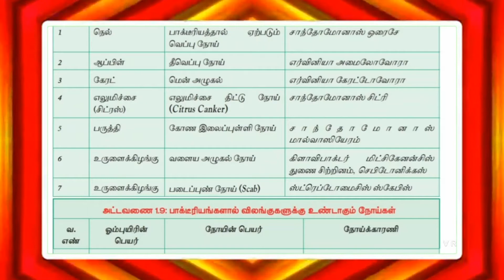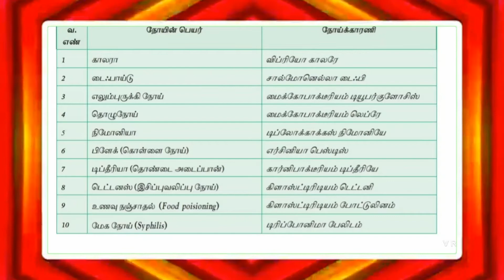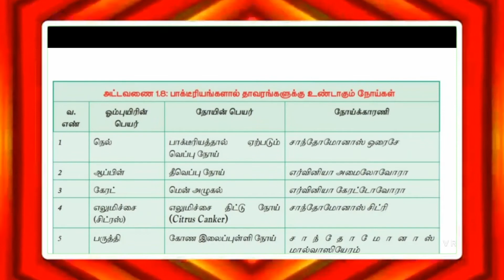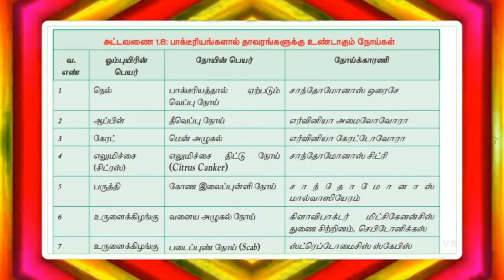Text Book Bullets